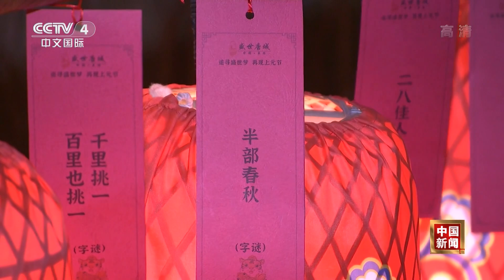正月十五闹元宵 各地民俗庆佳节 |《中国新闻》CCTV中文国际